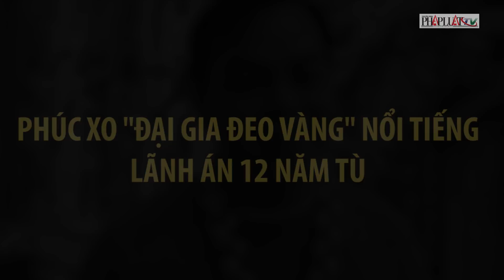Phúc XO: "Đại gia đeo vàng’ lãnh án 12 năm tù - PLO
Từ ‘Đại gia đeo vàng’ nổi tiếng ở Việt Nam, Phúc XO nhận án tù 12 năm về tội chứa chấp việc sử dụng trái phép chất ma túy.